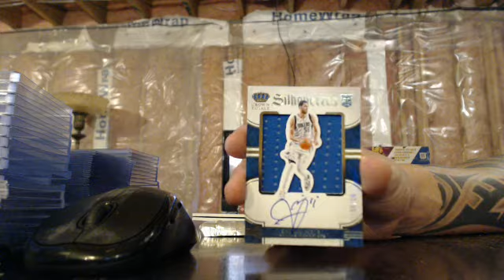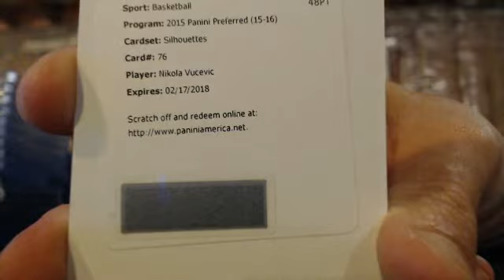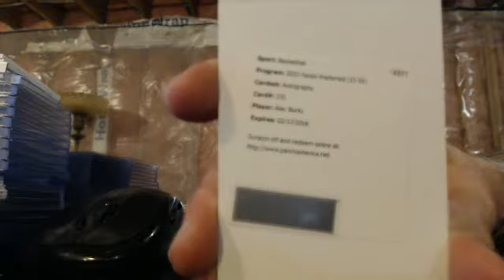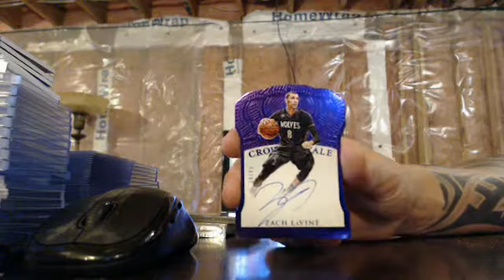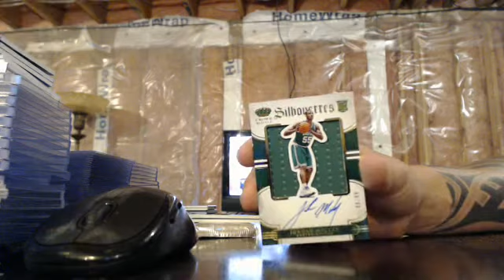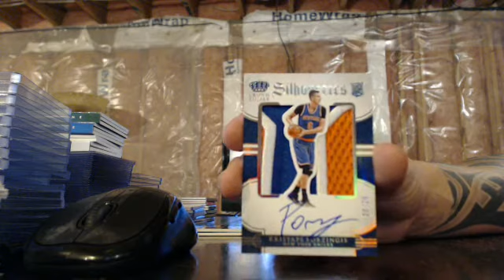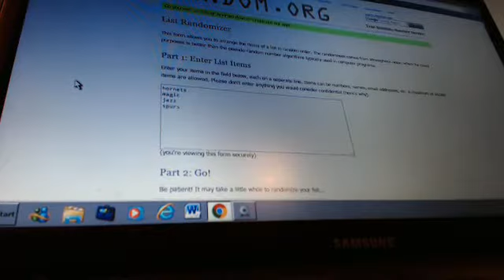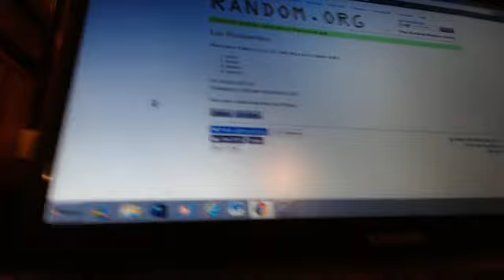majorlps 2015-16 preferred basketball case break 8/17/16 - ebay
preferred basketball case break from 8/17/16